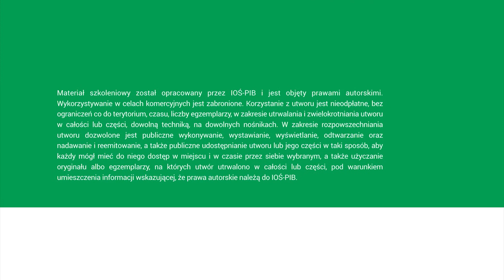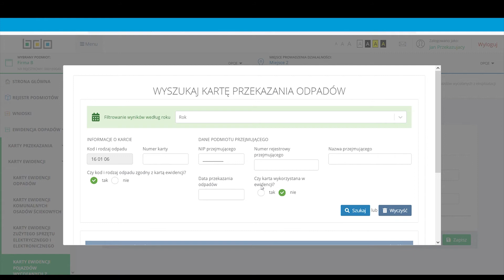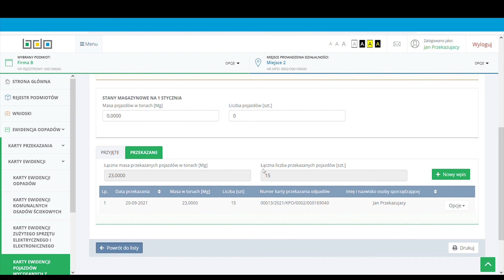Karty ewidencji pojazdów wycofanych z eksploatacji. Punkty zbierania pojazdów - zakładka PRZEKAZANE